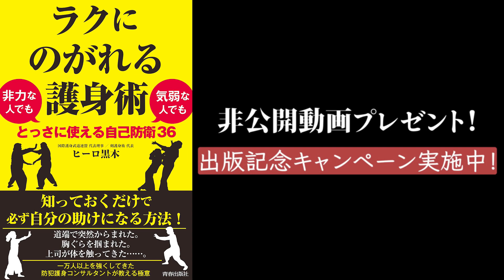【目からウロコ】弱者、平和主義の人のための負けない護身格闘術「千手」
弱者だからこそ強くなれる秘密を著した「異色の一冊」

月々1,300円で剣護身術が自宅で習える剣メンバーズ

剣護身術の体験はこちらから！

防犯と護身術の専門家として活躍できる
総合護身インストラクター養成講座

剣護身術DVD 好評販売中！

公式ブログ「剣護身術代表　ヒーロ黒木の男気MAX！！」

剣護身術東京本部Facebookページ
ぜひ「いいね！」お願いいたします！！